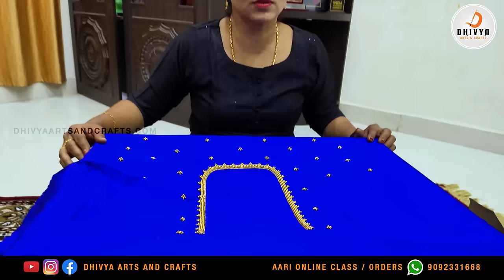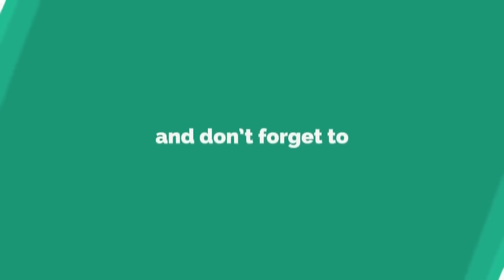Two in one box aari stand fixing method | aari work for beginners in tamil | Order: 9092331668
Two in one box stand fixing method | aari work for beginners in tamil | aari class Order: 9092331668

What is Box stand?
We manufacturing and introduce the box stand for aari work and fabric painting. Box stand is a comfortable product for all type of embroidery, fabric painting workers. It has no frame. you can fit the cloths with binder clips. It gives more fit.  so no worry about cloth damage and back pain.  if you remove the legs, you can start work on table.  you can work full blouse with tension free. Its very budget friendly. Definitely its a best choice for designers.

For Order  : Please  call/whatsapp to 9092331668 .

This channel provide you best tutorial for Aari Work, Sewing Training, Hand Embroidery, Rangoli Art,  Making of silk thread earrings, Silk Thread  Necklace, Silk Thread Bangles, Silk Thread Jewellery, Canvas paper earrings, Multiple Crochet Works, Variety of Paintings, Quilling Works, Terracotta, Bridal jhumkhas, Studs, Cooking, Flower Veni Making, Beauty Tips, Mehndi Tutorials and 5 Minutes DIY Projects with best Quality and easy understanding.

▬ About Me : ▬▬▬▬▬▬▬▬▬▬

I have earned many achievements. Recently i received India’s Best Arts & Crafts Classes Award, சுய சக்தி விருது, Best Fashion Designer Award, Best Art and Craft Institute Award, Natchatra Award. Earlier i have achieved Guinness World Records (Two times 2016 & 2017) .